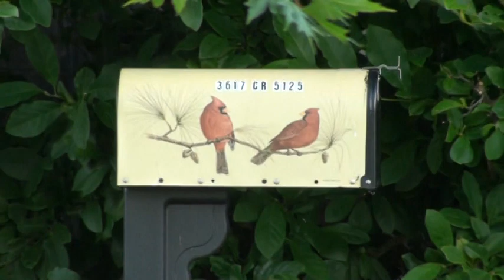Cullen & Cait being silly at Grandma's house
We made it to Tulsa on our road trip and the kids are having a good time visiting with Grandma...and being silly.